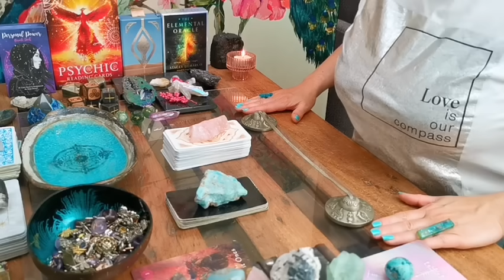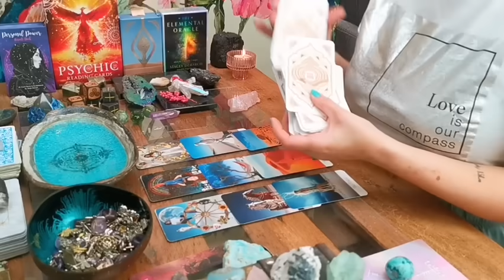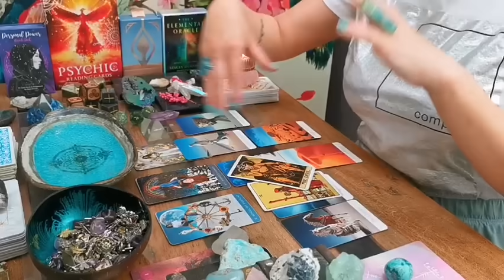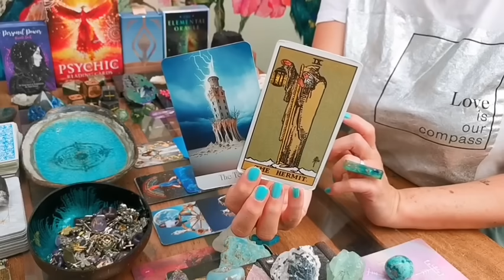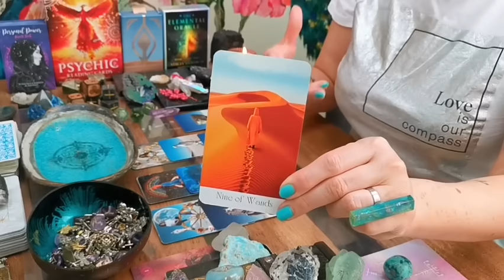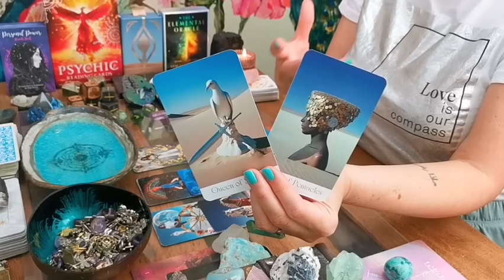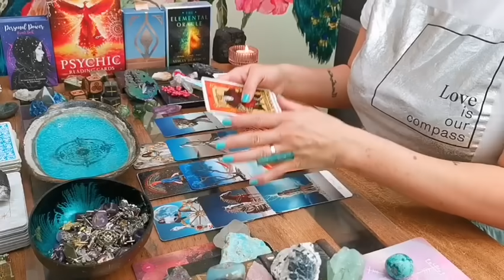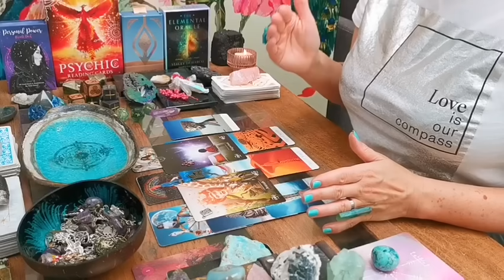TAURUS - "JULY MONTHLY READING" - JULY 2024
DECKS I LOVE USING:

❤️ SERAFINA TAROT: MAJOR ARCANA DECK BY RAE SERAFINA ART (ETSY)

❤️ LUCID MINDS TAROT BY OLENA @ MINDFUL APE (ETSY)

❤️ THE ELEMENTAL ORACLE BY STACEY DEMARCO (ROCKPOOL PUBLISHING)